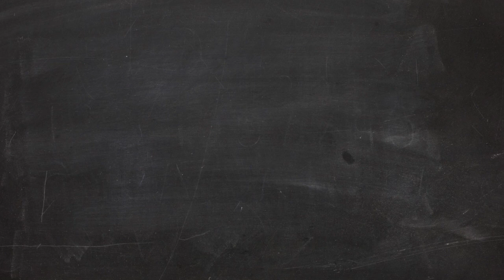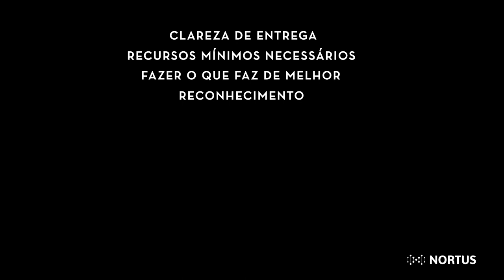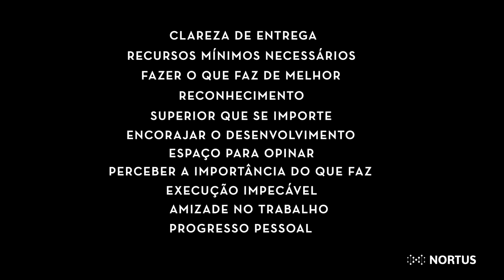Como aumentar a produtividade da sua equipe - Dica 12